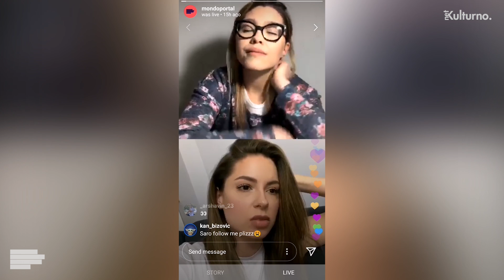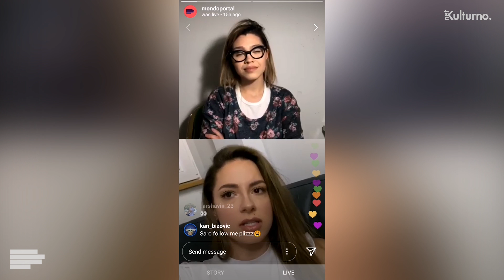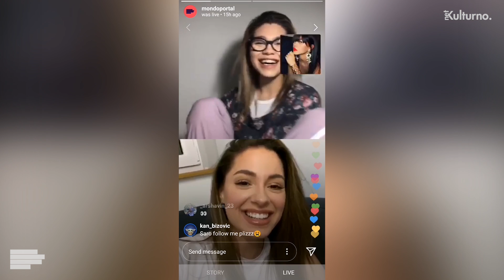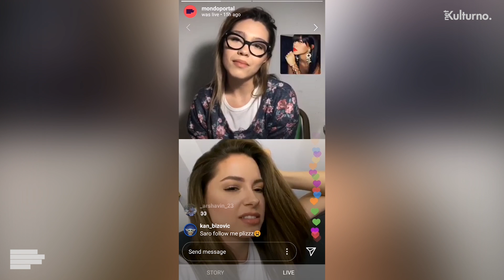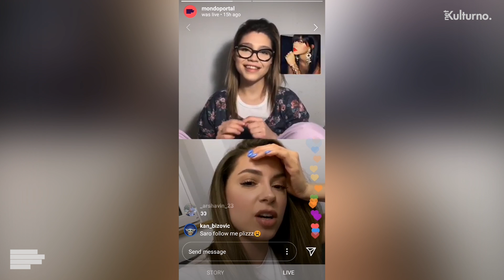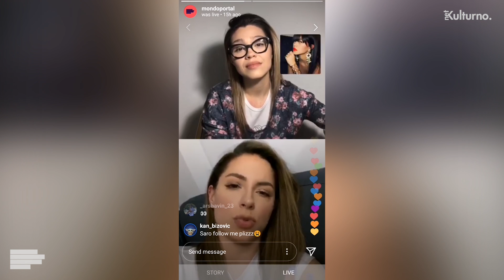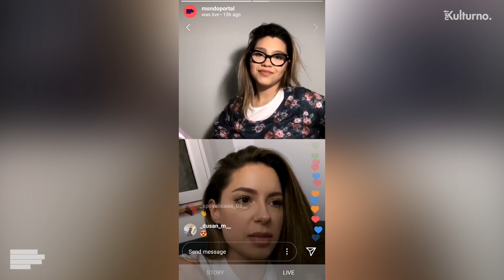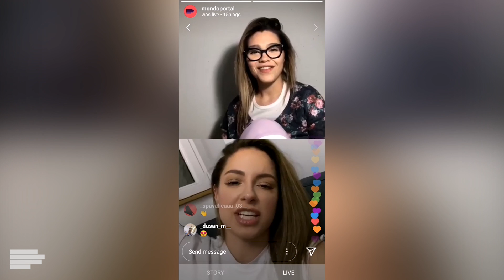Sara Jo: Zbog nekoga sam nikad srećnija! | NETKULTURNO LIVE | EP1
Sara Jo o otkazanom eurosong takmičenju, o novoj pesmi i spotu, o svom ljubavnom životu i svemu onome što radi dok coronavirus traje! Govorili smo o predrasudama koje su je pratile, o baladi mahovina, saradnji sa Nikolom Kirćanskim i Metom o još mnogo čemu! Pratite